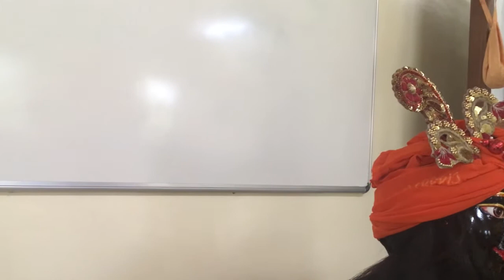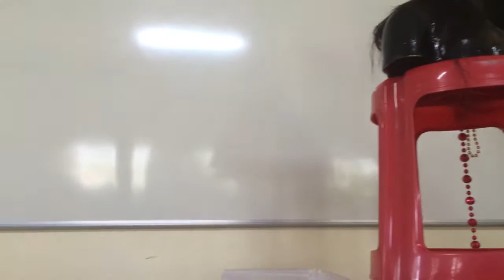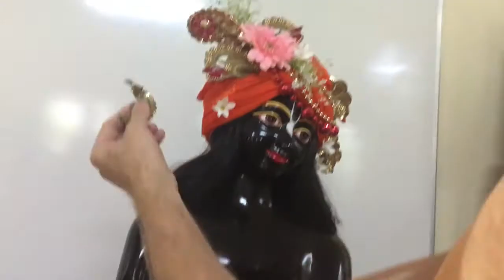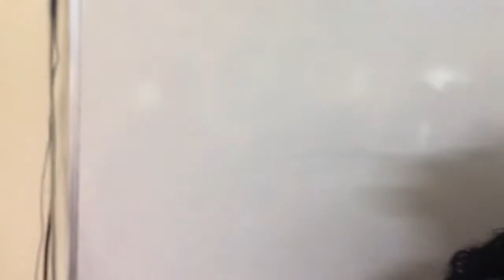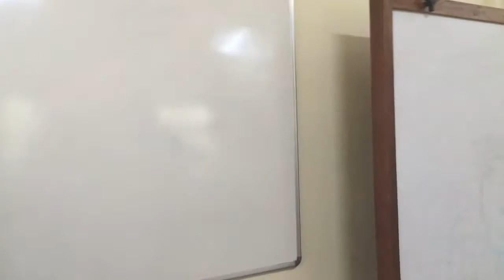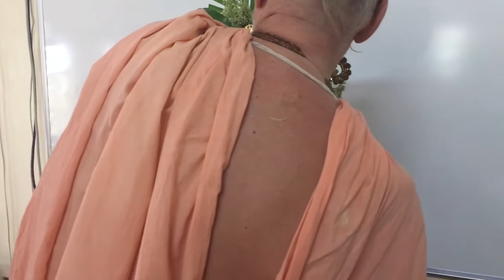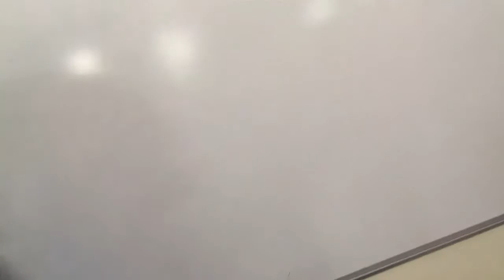Krishna Pagdi dressing tutorial (Mayapur) 😊